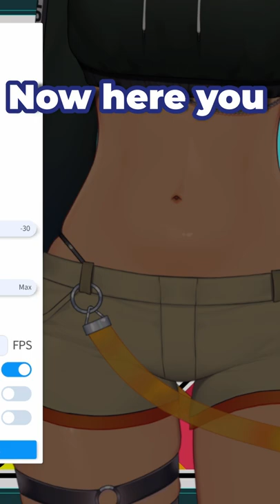snuffy the tromboner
vert yalented tromboner woah
hey
click 'show more', stinky